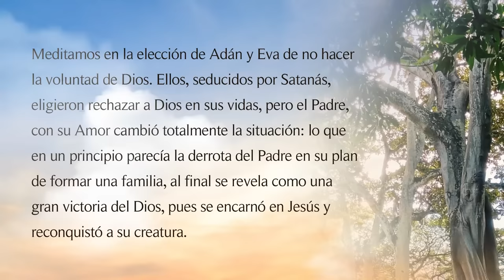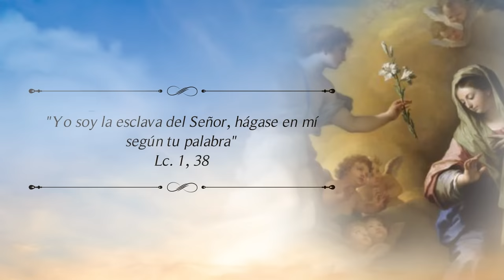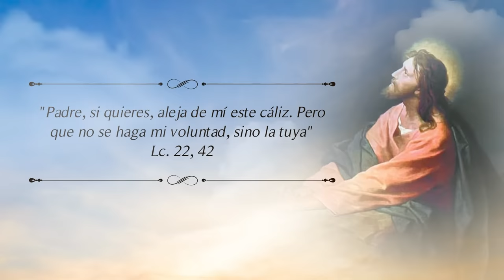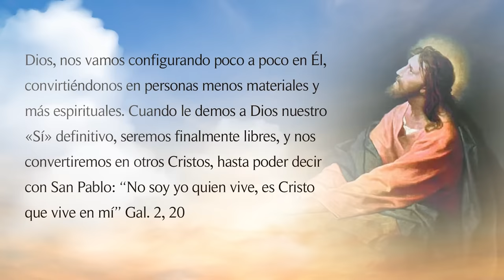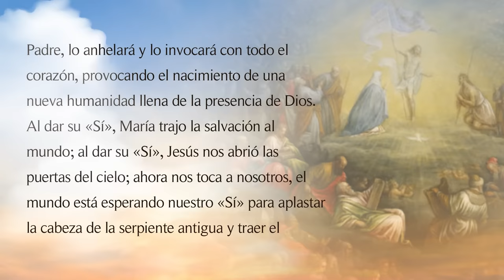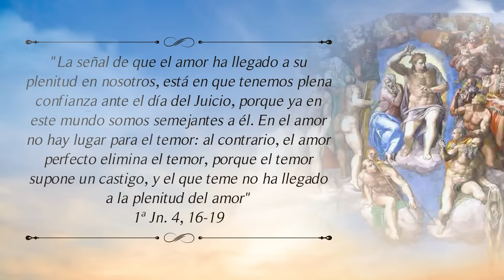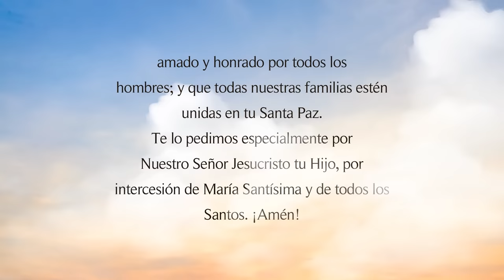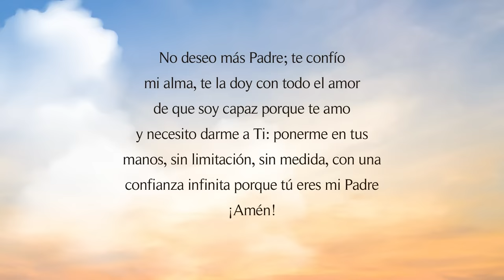Cielo abierto - Rosario a Dios Padre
El Rosario del Padre, con sus cinco misterios, es una recopilación de oraciones, que nos lleva a meditar la Voluntad de Dios, a través de la Historia de la Salvación.

De varias partes del mundo fueron llegando las ideas, referencias bíblicas, meditaciones y oraciones y letanías, que hoy componen el Rosario a Dios Padre. En él está toda la historia del hombre guiada por el Amor de Dios, desde el inicio de la Creación hasta la redención final.

Cuenta con la aprobación del Arzobispo de Foggia, Italia, Mons.Giuseppe Casale.

No se debe sustituir el Rosario de María con el Rosario del Padre, sino que este último es un complemento a nuestra oración diaria, el cual nos invita a meditar el plan perfecto de Dios de querer hacer una familia con nosotros.

Uno de los más importantes colaboradores para la composición de este Rosario fue el Padre Andrea D’Ascanio, fraile capuchino y fundador de la Armada Blanca, al cual le debemos las meditaciones de los cinco misterios.